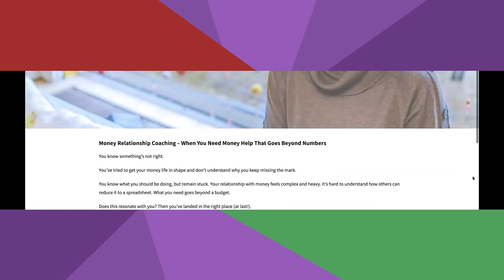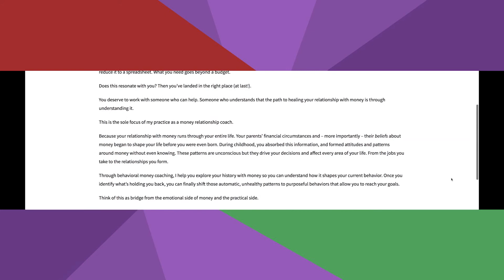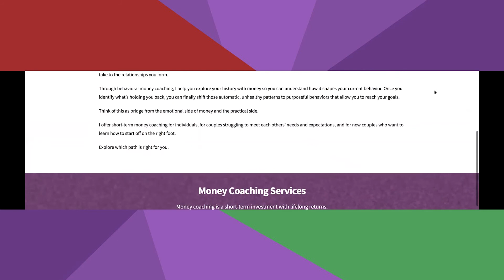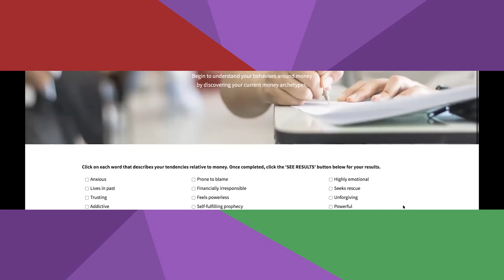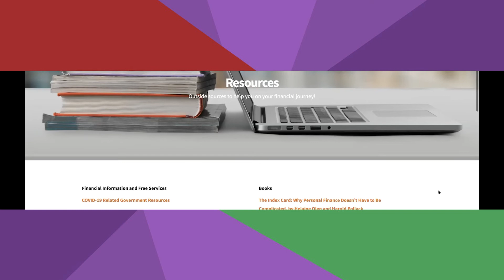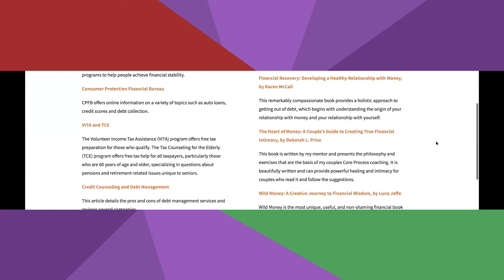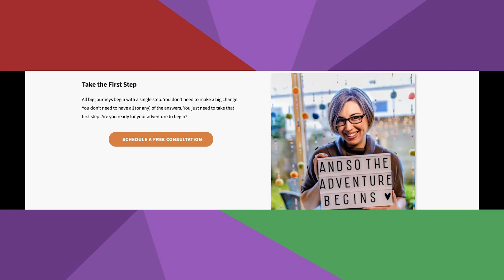rF LiveBroadcast - Emily Shull w/ Me Myself and Money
Her expertise in money is not merely logical but as a trained behavioral money coach, the root of any money issue can be exposed.

"At the heart of my services is an appreciation for the strength and wisdom that resides in each of us. I enjoy working with people to help them discover their own wisdom. I believe our intuition will always lead us to the right answers. But sometimes we need another person to help us see it. Are you ready to see yours?"